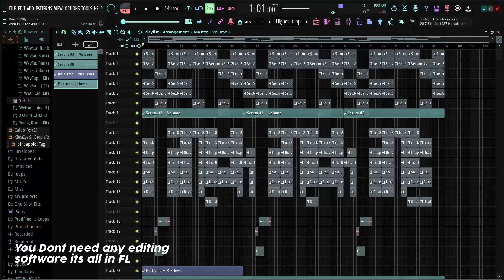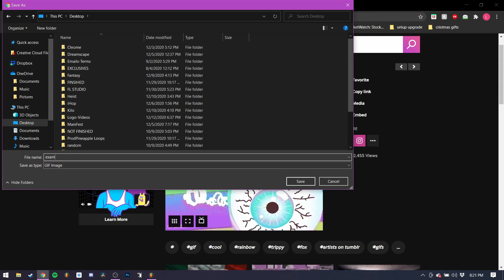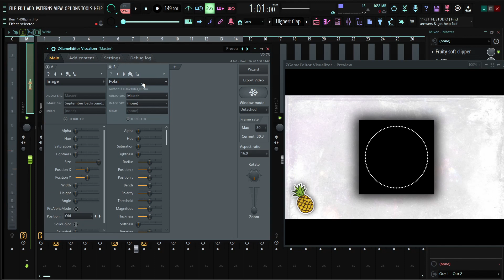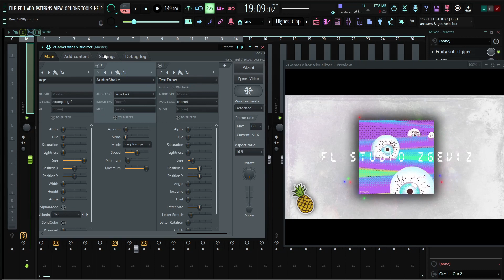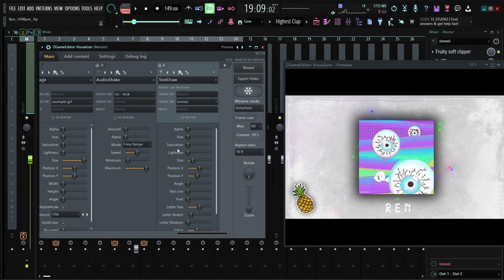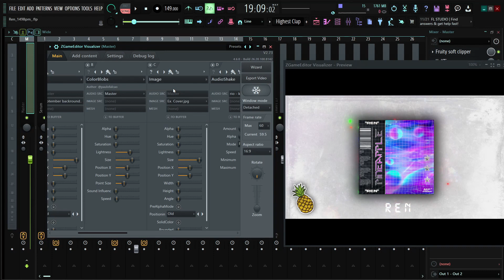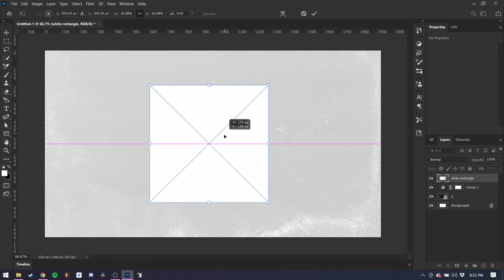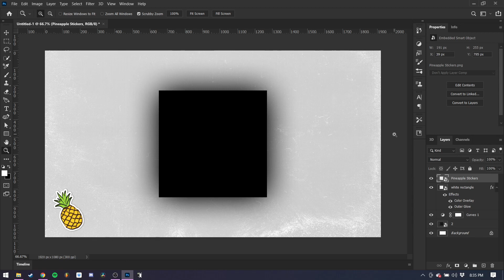How To Make Beat Visualizers In FL Studio | Fl Studio 20 Tutorial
The Beat is Free For Non-Profit Uses

if you look at this your a pretty cool cat